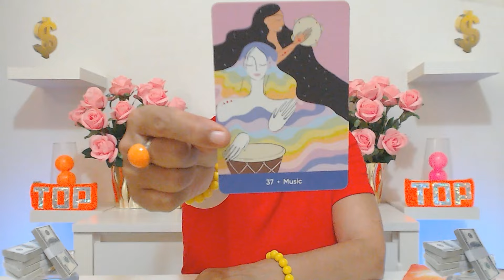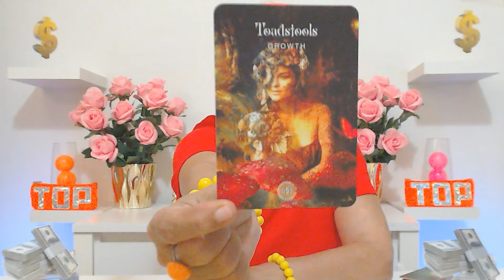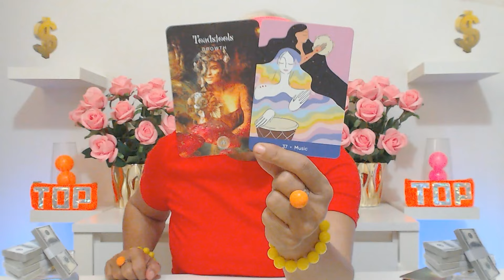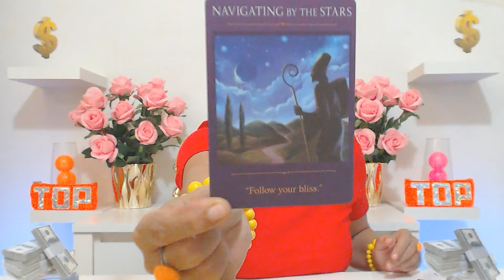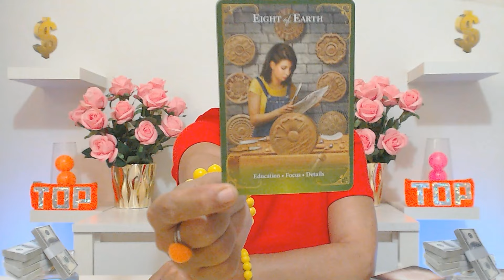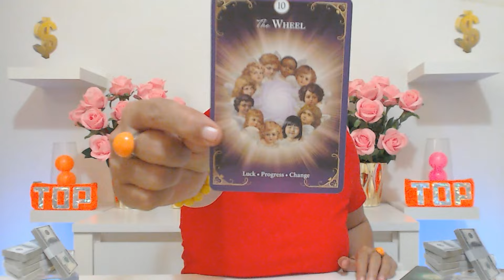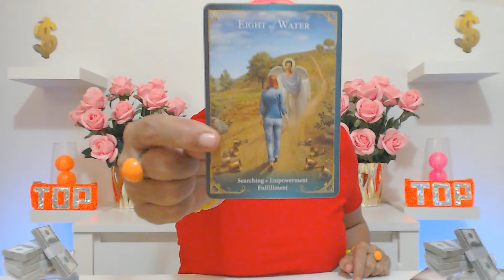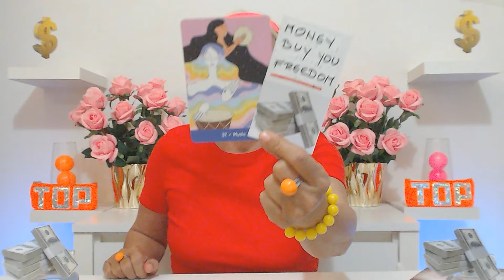SCORPIO AUGUST 2024 WHEN YOU BECOME A MILLIONAIRE I HOPE YOU WILL REMEMBER ME! Scorpio Tarot Reading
SCORPIO AUGUST 2024 WHEN YOU BECOME A MILLIONAIRE I HOPE YOU WILL REMEMBER ME! Scorpio Tarot Reading Ivana Tarot